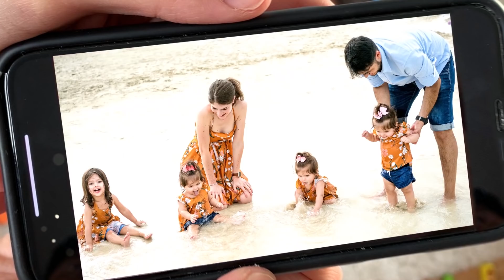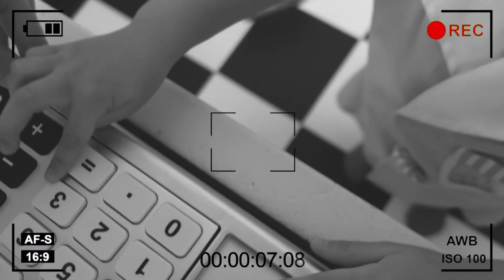PASSEIO COM UMA DAS MINHAS TRIGÊMEAS | SAÍ PELA PRIMEIRA VEZ SOZINHA COM ELA!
Uma coisa que eu sempre tive vontade de fazer, mas que devido as circunstâncias da vida eu nunca tinha colocado em prática é poder passar um tempo com apenas uma das minhas filhas e focar nela e na nossa relação. Até hoje eu não fazia ideia como elas se comportariam sozinhas, sem as outras trigêmeas, mas agora já sabemos!
No vídeo de hoje foi a vez da Brendinha. Passei uma tarde sozinha com ela e nos divertimos muito!!! Aproveitamos bastante uma a outra e com certeza isso fez muito bem para o nosso relacionamento além de que criamos memórias afetivas sem ser no coletivo, como é o que sempre fazemos.
Agora fiquei curiosa pra saber como a Alana e a Claire se comportarão quando chegar a vez delas também.

Ah, começamos essa série de "dia de exclusividade com a mamãe" quando ainda morávamos em NJ. No primeiro episódio fiz um passeio só com a Evie e agora finalmente tá aí a parte 2, com a Brendinha.
Pra quem quiser conferir a parte 1, é só clicar no link abaixo:

SOBRE O CANAL:
Olá, meu nome é Kerelin e sou mãe de 4 menininhas: Da Evie e das trigêmeas idênticas: Alana, Brenda e Claire (ABC).
Ter uma família grande nunca estava nos nossos planos, mas Deus nos presenteou com a benção de termos trigêmeas idênticas na nossa segunda gestação.
Desde então nossa vida virou de ponta cabeça e temos enfrentado grandes desafios morando fora do Brasil e criando sozinhos as nossas quatro meninas.
Temos aprendido muito com tudo isso que temos vivido ultimamente e gostaríamos de dividir com vocês cada nova conquista, novos desafios e um pouco de tudo o que temos acertado e errado nessa jornada.

CAIXA POSTAL:
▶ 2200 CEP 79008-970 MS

EDIÇÃO:
▶ Daniella Miconi 🎀